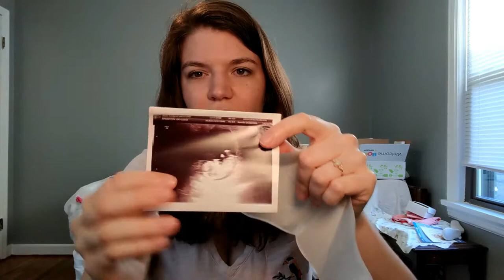1st Trimester - MY EXPERIENCE & What Surprised ME!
This rather long video will give you a full overview of how my first trimester went with my first pregnancy. I talk all about my symptoms, tips and tricks I learned, and what surprised me about the first trimester. Watch till the end to see how I got some FREE baby products!